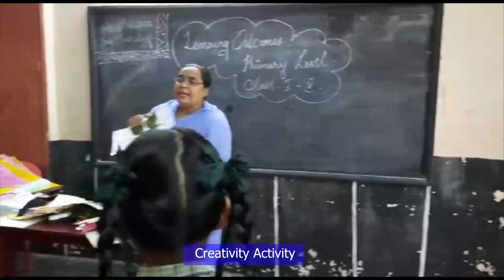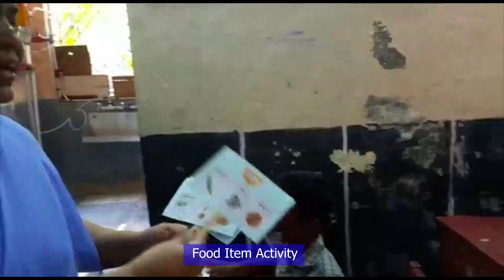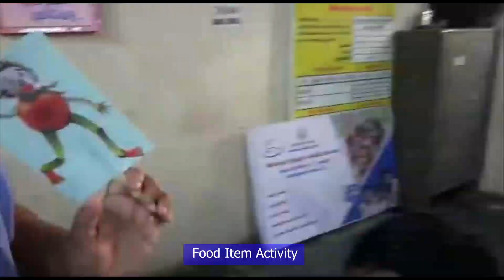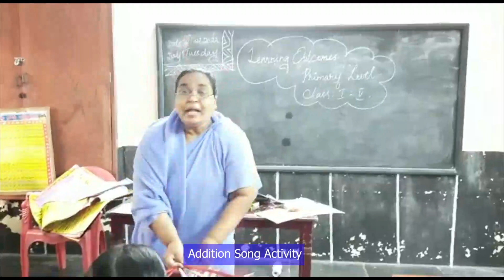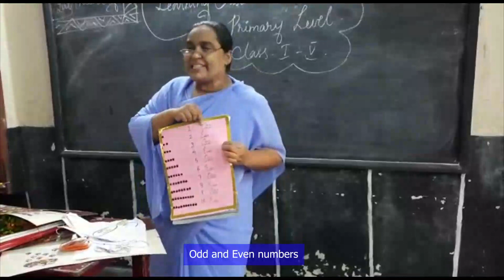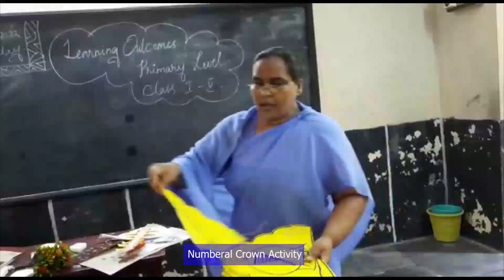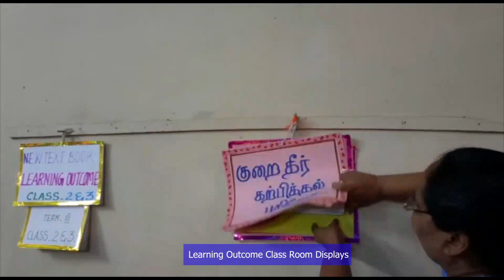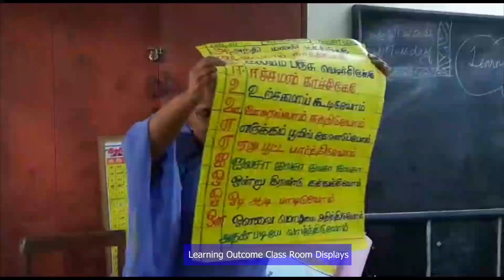30 September 2022